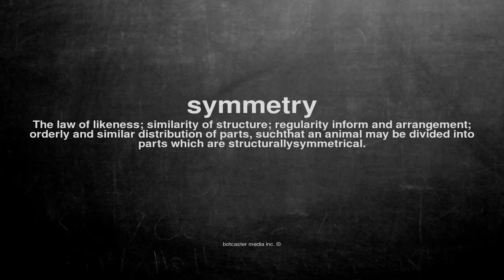What does symmetry mean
What does symmetry mean in English?